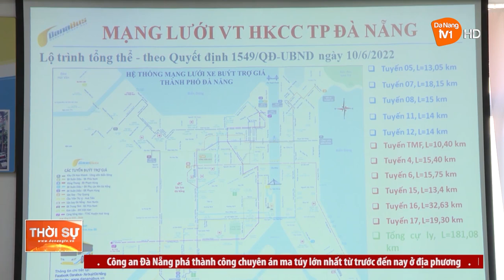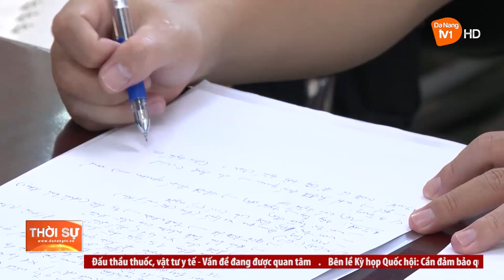LÃNH ĐẠO THÀNH PHỐ KIỂM TRA THỰC TẾ KIẾN NGHỊ CỦA CỬ TRI